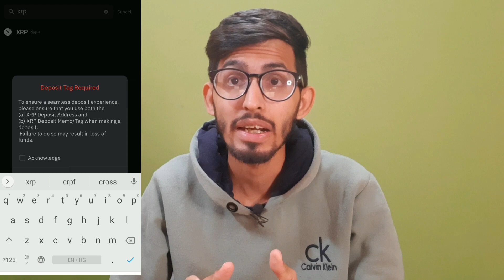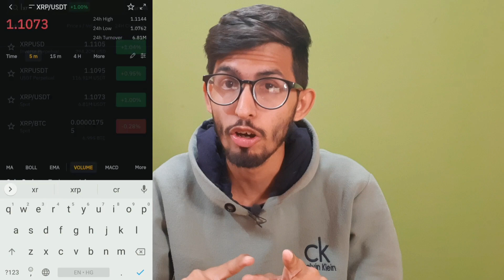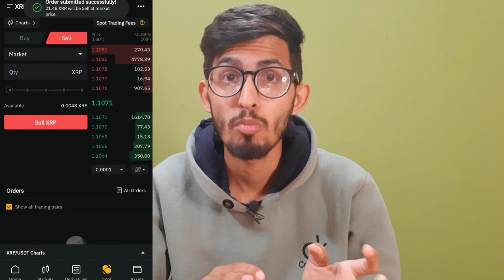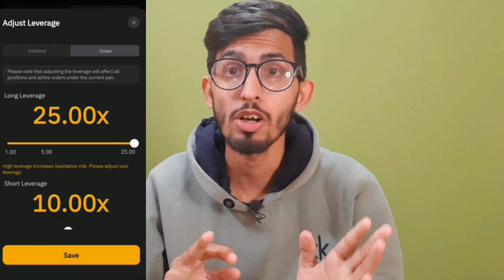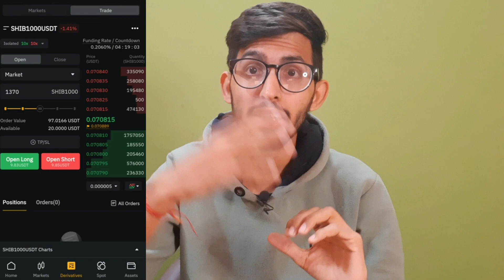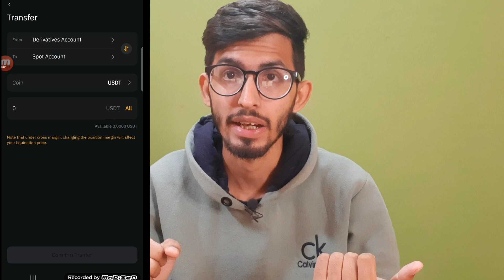By Bit Loot | ByBit Deposit | By Bit Earn 20 $ online | Earn Money online from Crypto currency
By Bit offer for 20$ is explained in this video
this is a complete honest review about Bybit Crypto exchange
You will earn money online 20$ in your future derivative wallet you cant do spot trading from that amount
Download bybit from playstore and send XRP Ripple from Binance or any exchange like coindcx or wazirx to your bybit wallet
Crypto currency is unregulated digital market so make sure to avoid all the losses

Honest Review for Bybit Loot
bY bit refer and earn Bybit offer
bybit loot explained
bybit transfer money from Derivative to spot wallet